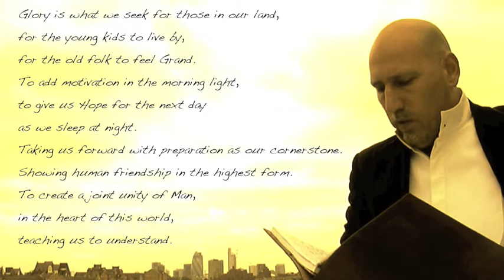Glory is what we seek performed & written by boss bishop on the River Thames in London, UK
The Poet that Rocks
The Olympic Poem 2012
The river Thames poem
boss bishop
Glory is what we seek